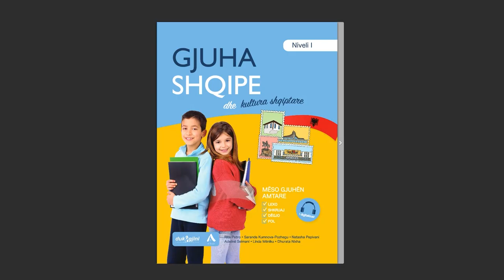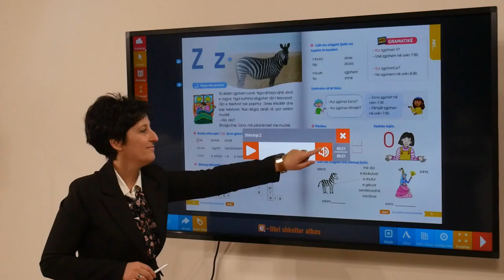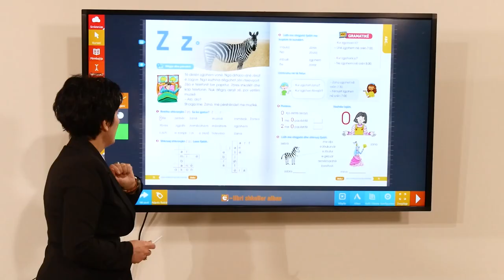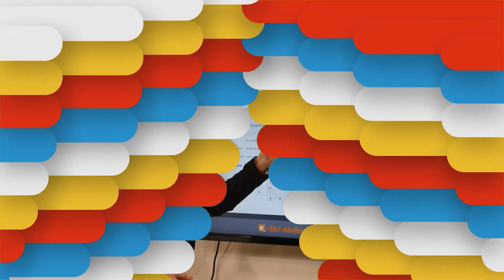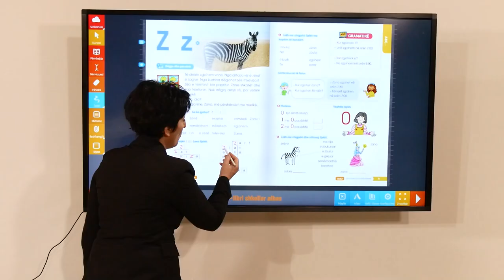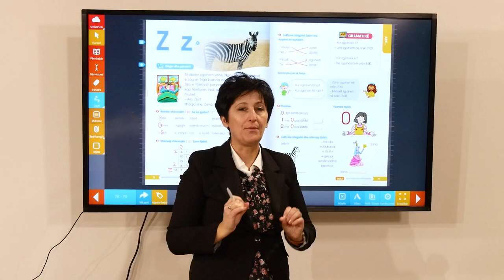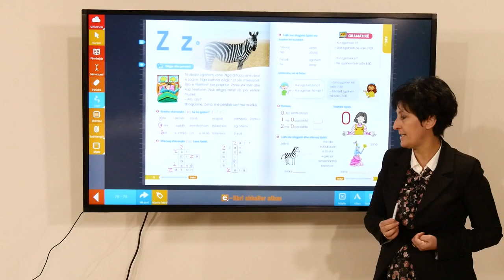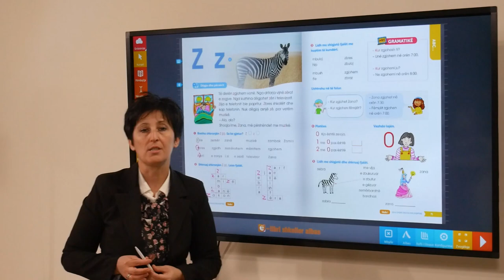Gjuha Shqipe dhe Kultura Shqiptare – Shkronja Z